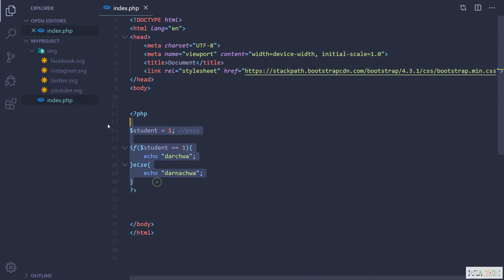PHP Tutorials for Beginners 09 PHP Boolean KURDISH